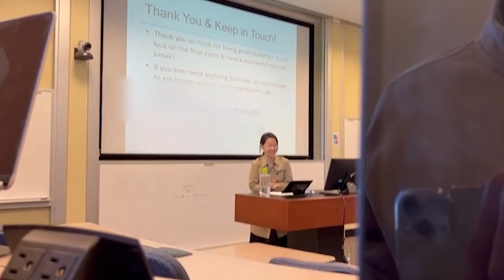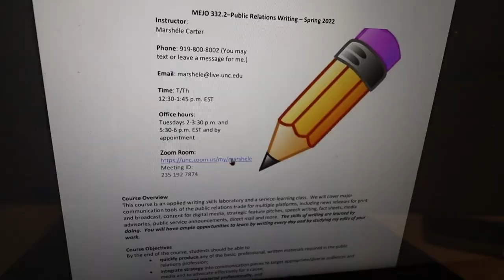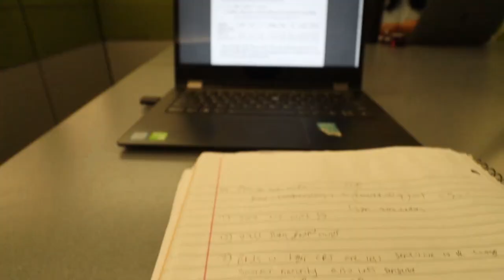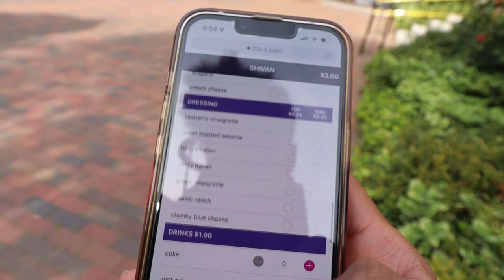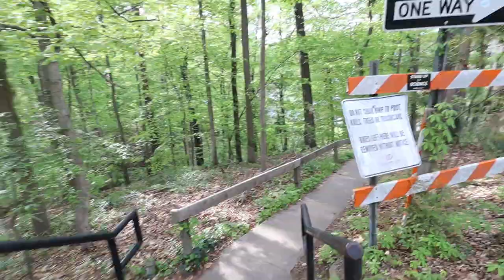REALISTIC DAY IN MY LIFE VLOG - UNC Chapel Hill (Junior Year)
Thanks for watchin! This was a very typical day in my life as a junior at UNC, hope it was insightful or entertaining.